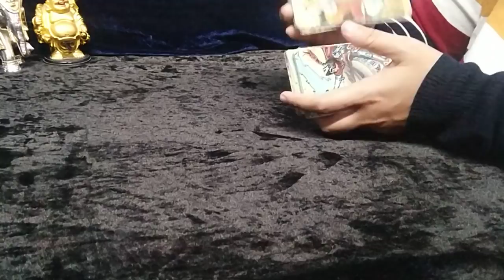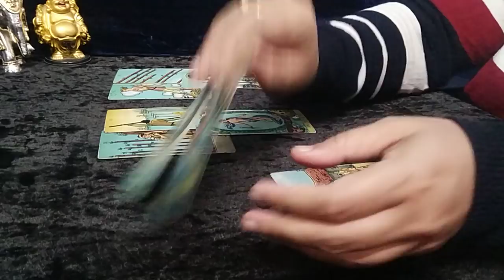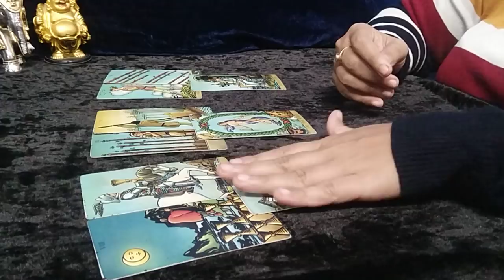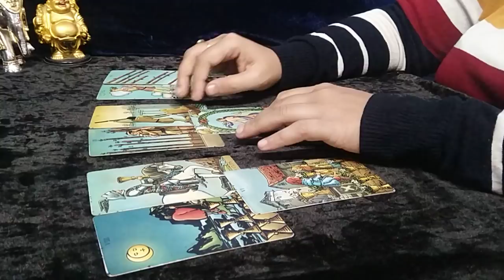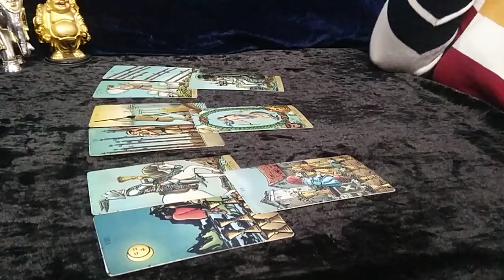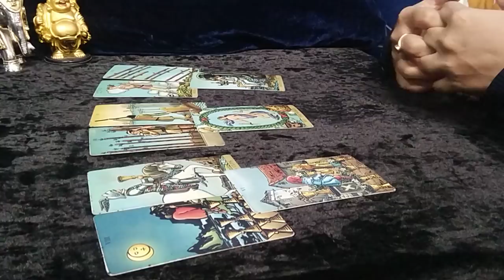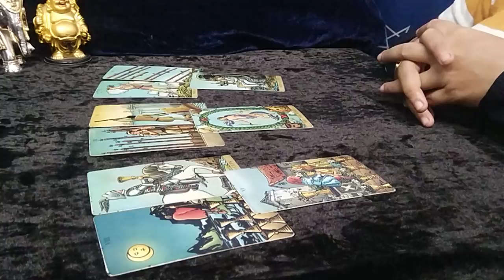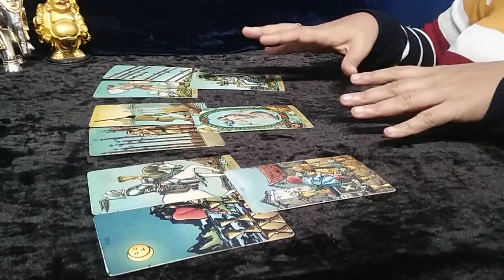❤CANCER"Omg,SHOCKING BLESSINGS coming your WAY, Be Ready...!" FEBRUARY 2022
cancer
cancer tarot

2)FULL YEAR 2022 READING(ONLY$ 9.99) :-  ADVICE, LOVE, MONEY, CAREER, SPIRITUAL JOURNEY, GEMSTONE RECOMMENDATION
4)MESSAGES FOR BROKEN HEART SOULS (FEBRUARY 2022) (ONLY$ 4.44)